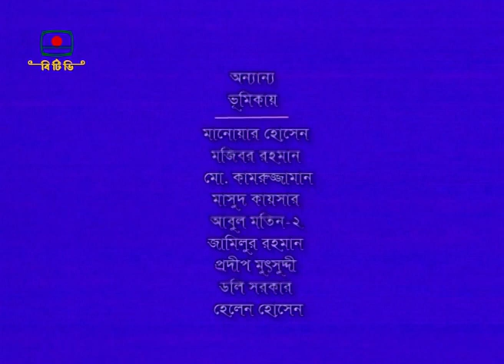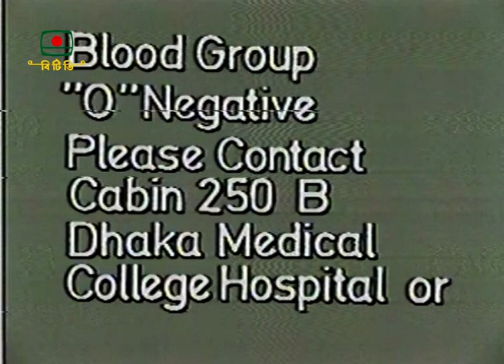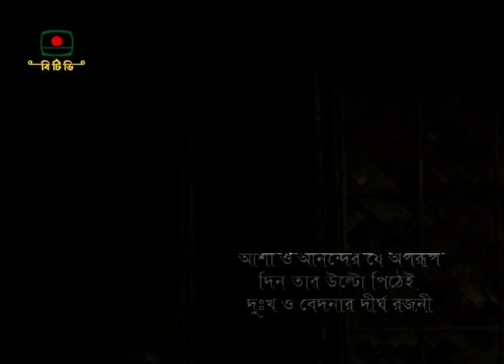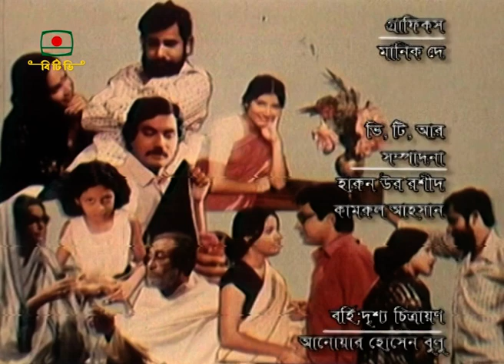এই সব দিন রাত্রি । রচনা - হুমায়ূন আহমেদ । পর্ব - ৪০ | Ei Sob Din Ratri | Episode - 40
ধারাবাহিক নাটক
এই সব দিন রাত্রি পর্ব - ৪০, Ei Sob Din Ratri Episode - 40

অভিনয়: (আনিস) খালেদ খান, (মা) দিলারা জামান , (বাবা) কাজি মেহফুযুল হক,
(শাহানা) অপূ , (রফিক) আসাদূজ্জামান নূর , (শরমিন) লুৎফুন্নাহার লতা, (টুনি) লোপা,
(নীলু) ডলি জহুর, (শফিক) বুল বুল আহমেদ

রচনা: হুমায়ূন আহমেদ

অন্যান্য বিশেষ চরিত্রে :
আবুল খায়ের, আবুল বজল তুলিপ, জহির চৌধুরী, জামাল উদ্দীন হোসেন ,
সুজা খন্দকার , রাইসুল ইসলাম আসাদ, রীতা ব্যানার্জী

বিশেষ সহযোগী:
তারা চৌধুরী, এমরান হাবিব, খায়রুল মমিন দুলাল
এ্যানিমেশন চিত্রায়ণ: মাযহারুল ইসলাম
এ্যানিমেশন পরিকল্পনা: এস. এ. কিউ. মঈনউদ্দিন

পরিচিত সংগীত ও আবহ সংগীত পরিচালনা
জালাল আহমেদ

Artist: (Anis) Khaled Khan, (Mother) Dilara Zaman, (Father) Kazi Mehfuzul Haque,
(Shahana) Opu, (Rafiq) Asaduzzaman Nur, (Sharmin) Lutfunnahar Lata, (Tuni) Lopa,
(Nilu) Dolly Zahur, (Shafiq) Bul Bul Ahmed

Composition: Humayun Ahmed

Other special characters:
Abul Khair, Abul Bozol Tulip, Zahir Chowdhury, Jamal Uddin Hossain,
Shuja Khandaker, Raisul Islam Asad, Rita Banerjee

Special collaborators:
Tara Chowdhury, Emran Habib, Khairul Momin Dulal

Animation: Mazharul Islam
Animation plan: S. A. Q. Moinuddin

Conduct familiar music and background music
Jalal Ahmed